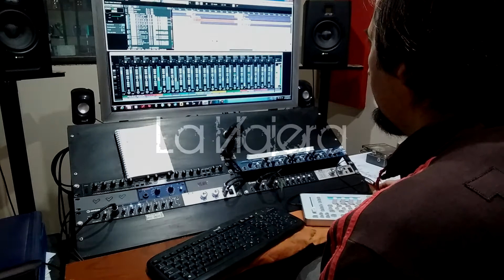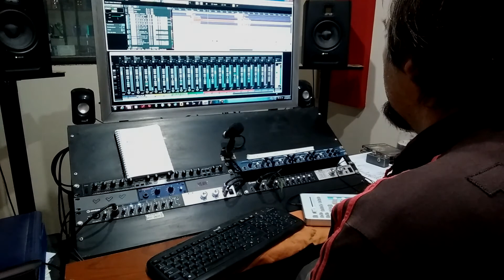Mezclando a La Viajera en Laultimacereza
Martin Gilardi mezclando "Arrastrandome la vida" de la banda La Viajera